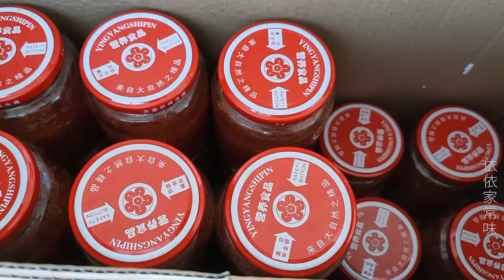腌西红柿的季节到了，一次买22斤腌制，方法简单，保存一年不怕坏Homemade tomato sauce preserved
依依家常味：腌西红柿的季节到了，一次买22斤腌制，教你传统腌西红柿的做法，方法简单，不需要添加任何的防腐剂，保存一年不怕坏，在冬天里也能吃到味道纯正的西红柿